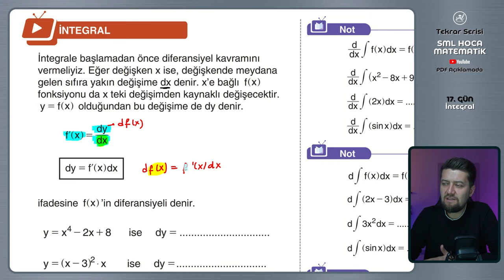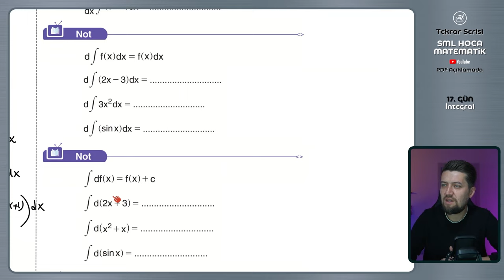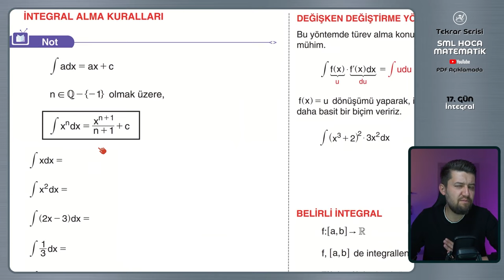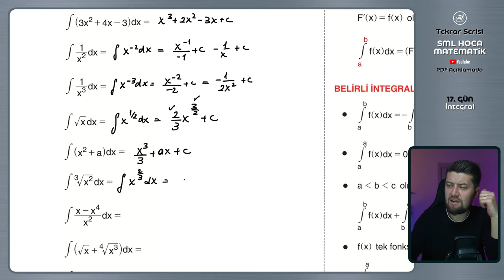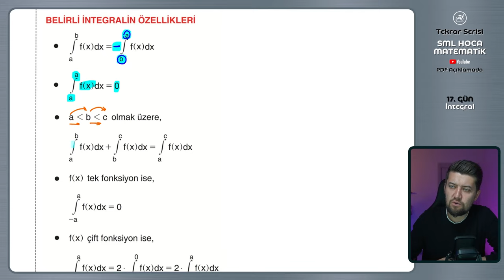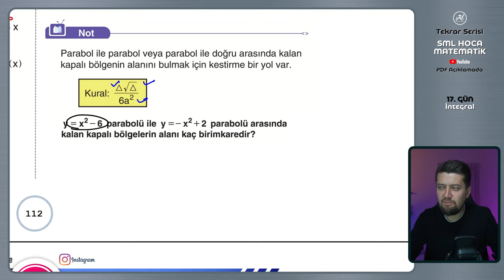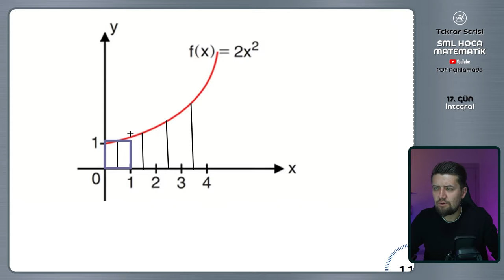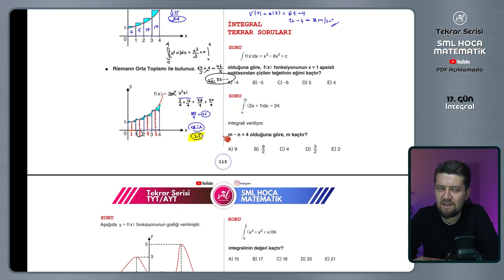TYT AYT Matematik Tekrar Kampı | 17.Gün | İntegral Konu Özeti